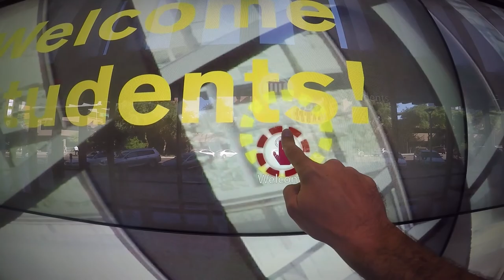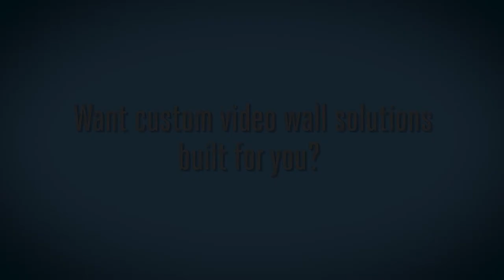Video Walls at ASU Beus Center for Law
Level 3 Audiovisual installed 3 state-of-the-art video walls at the new ASU Beus Center for Law in downtown Phoenix, AZ.

Features:

1.) Corner Wrapped - 11.5ft high by 33ft wide, multi-window capable Nanolumens video wall that adjusts brightness throughout the day to battle the tough Arizona sun.

2.) A 2x6 Interactive lobby video wall allowing students to find things in downtown, classes, special events, etc.

3.) Custom designed, 360°, 20 blended projector executive conference room video wall.